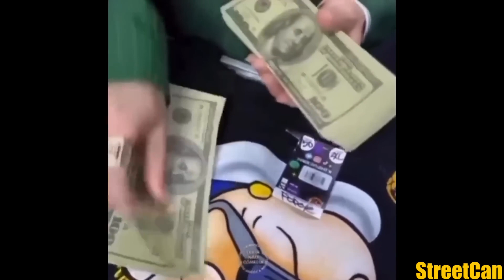YOU LAUGH YOU HAPPY